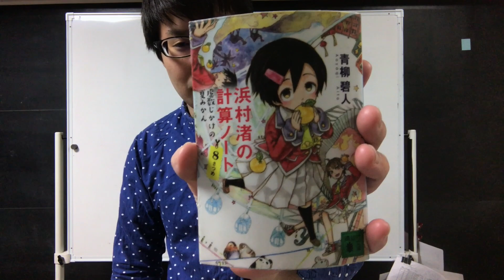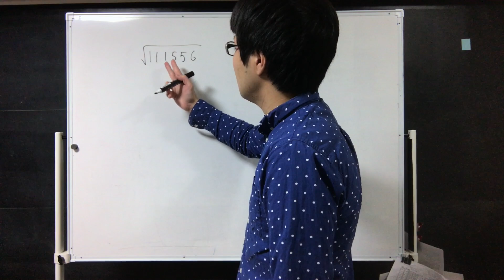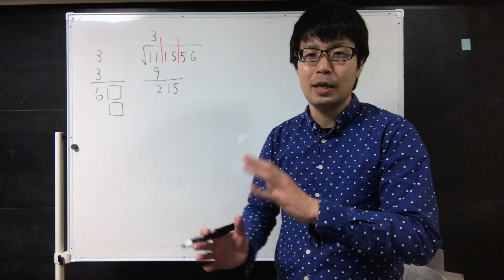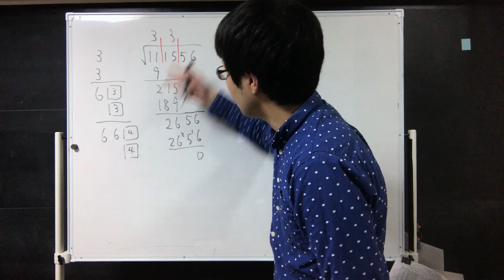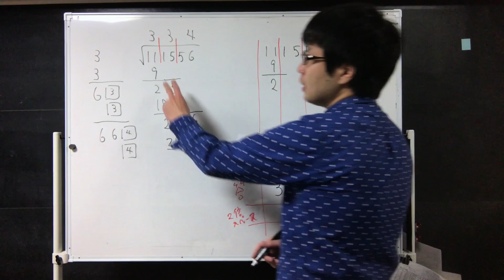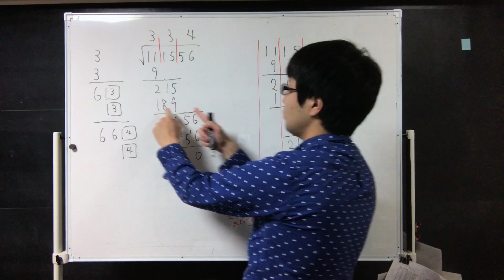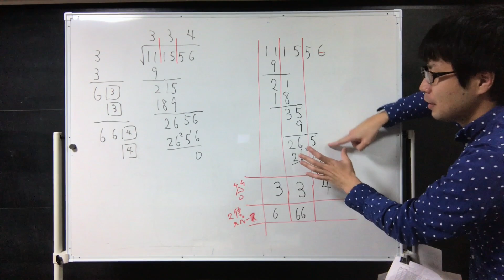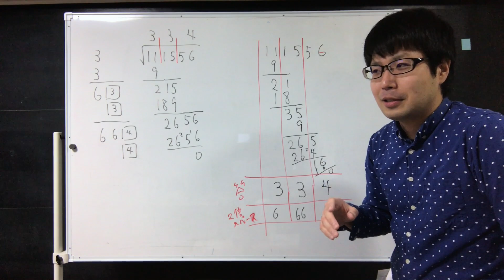視聴者さんから教えてもらったアラビア式開平法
式変形チャンネルでは、勉強目的で数学の動画をアップしています。

(関連動画)
「昨日の動画」というのはこれです↓

(参考文献等)
[1] 青柳碧人, 『浜松渚の計算ノート 8さつめ』

【ブログ】
すうがくブログ